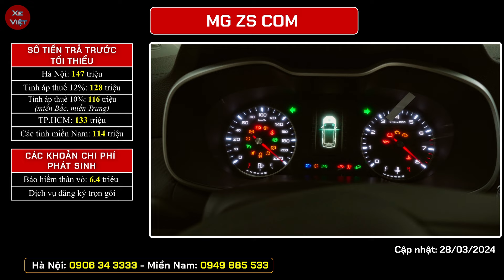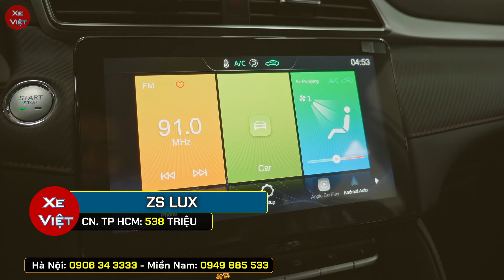Giá xe MG ZS cuối tháng 03. Thay đổi giá bán xe MG ZS phiên bản STD. Giảm khuyến mại tiền mặt.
Cập nhật giá xe MG ZS cuối tháng 03/2024.
Thay đổi giá bán xe MG ZS phiên bản STD. Giảm khuyến mại tiền mặt